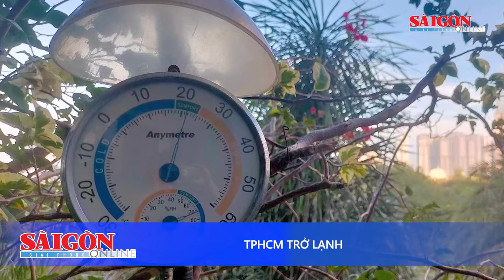Cựu Tổng Giám đốc SCB là người tố giác việc hối lộ 5,2 triệu USD; Cháy lớn tại xưởng nấm Lâm Đồng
Bản tin nóng 20H 19-11 có các thông tin đáng chú ý: Lộ diện người tố cựu Cục trưởng Cục Thanh tra nhận 5,2 triệu USD từ bà Trương Mỹ Lan; Hoả hoạn thiêu rụi xưởng nấm gần 4.000m2 ở Lâm Đồng; Báo Sài Gòn Giải Phóng đạt giải nhất Giải Báo chí “Vì sự nghiệp giáo dục TPHCM”…